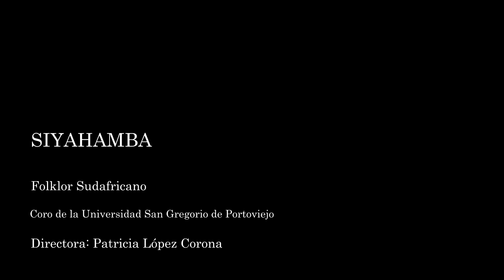SIYAHAMBA - Folklor Sudafricano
(Seleccione la opción "HD" para mejorar el video) (Choose "HD" for best video)
Interpretación del Coro de la Universidad San Gregorio de Portoviejo, dirigido por Patricia López Corona, en el Festival de las Campanas realizado el 12 de diciembre 2014 en el Teatro Lalama de la ciudad de Ambato (Ecuador). Actividad sin fines lucrativos, apoyada por el Gobierno Provincial de Tungurahua.